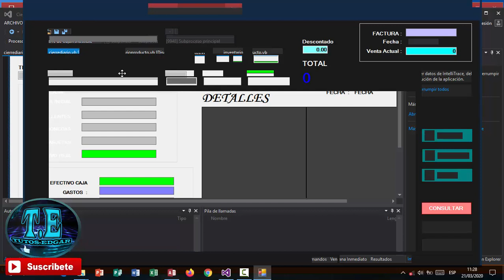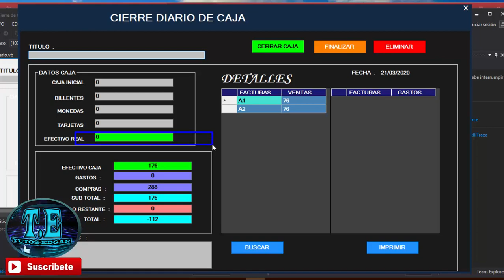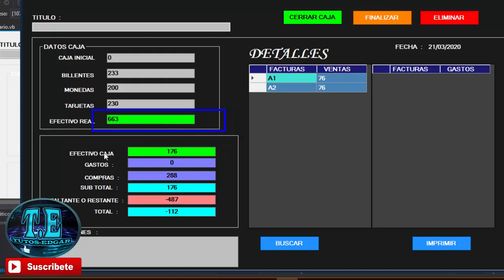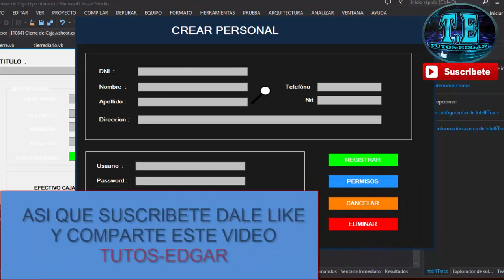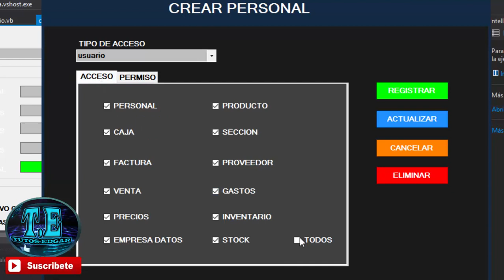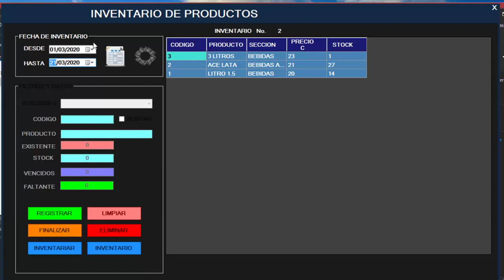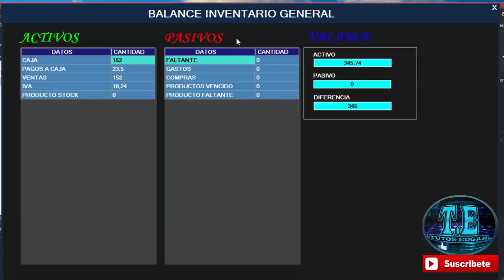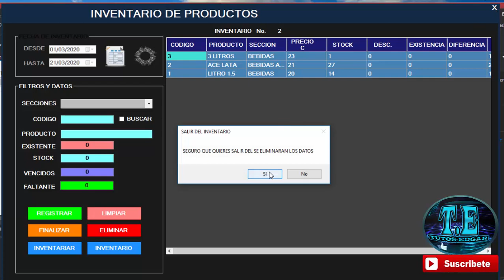SISTEMA DE VENTAS COMPLETO PARTE 3